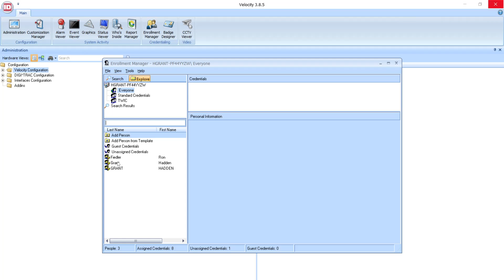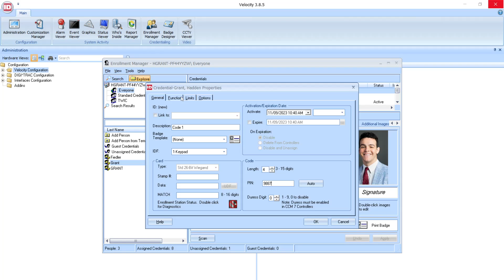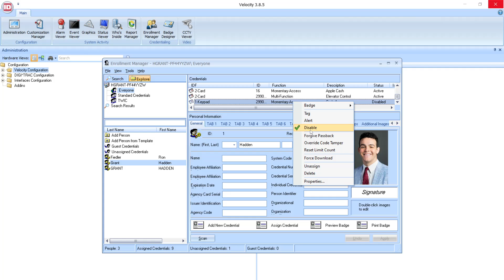Hirsch Velocity Demos: Enrollment Manager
This video explores the Enrollment Manager in Hirsch Velocity.